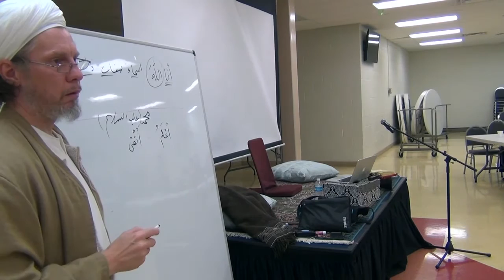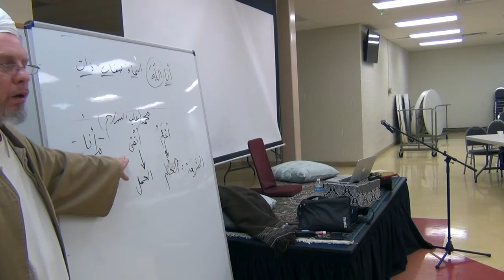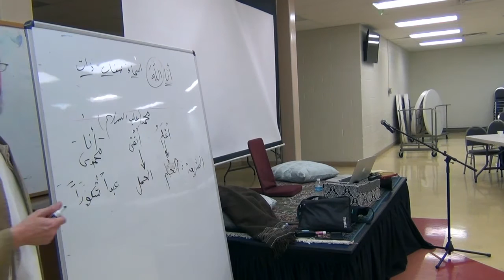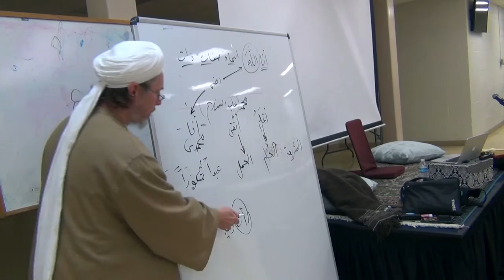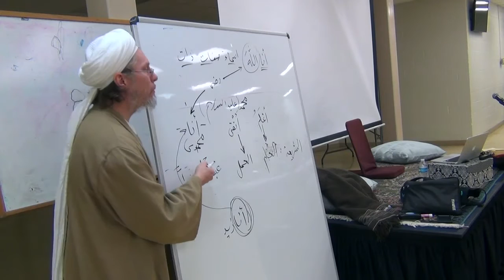Understanding God through the Lens of Sh. Ahmad Sirhindi - Shaykh Naeem Abdul Wali (Part 5)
(Dec. 5, 2015) Shaykh Naeem Abdul Wali continues his discussion of the letters of Shaykh Ahmad Sirhindi (the "Maktubat"), and expands upon the understanding that Sirhindi conveyed about remembering God at all times.

This is Part 5 of the two-day lecture given by Shaykh Naeem in Cincinnati, Ohio.